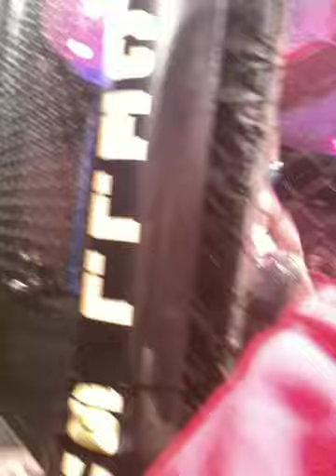Cage Fight Room at the Top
Cage Fight Room at the Top Friday 11th Dec 2009.